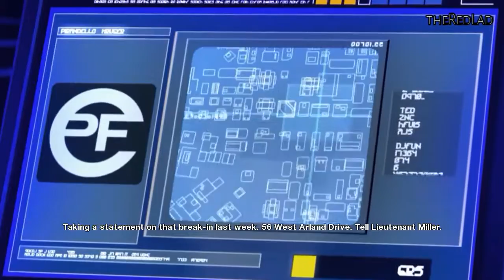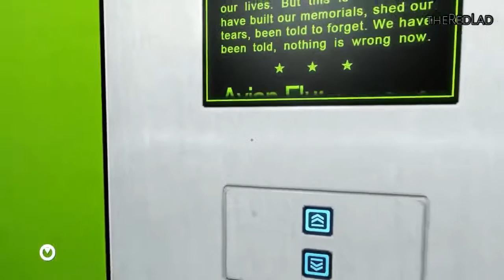Mirror's Edge - Flight [Mission 1] NCGW | NCG&W | No Copyright Gameplay & Walkthrough